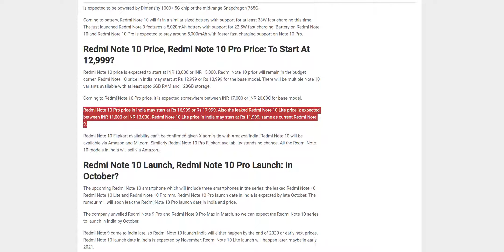Top 3 phones launching in November 2020!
In this video we are going to talk about the top 3 phones that will be launched by November end or early December. These are going to be some really promising devices. From the Redmi Note 10 Pro to the OnePlus Nord N10/N100 5G to the Redmi K30 and K30 Pro